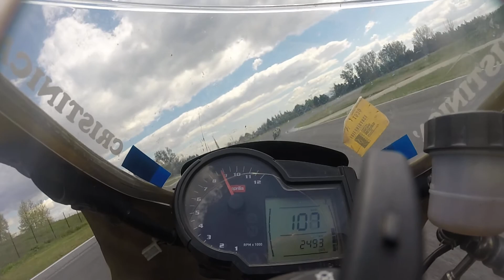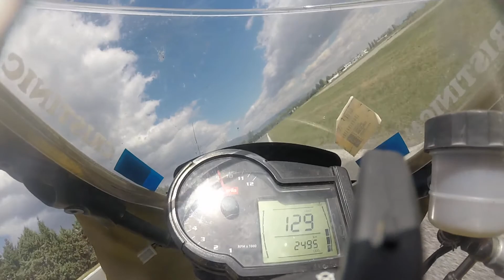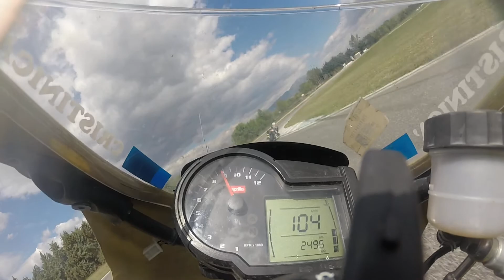Serres CNIRv 125 Races - 08-09 Aprilie 2017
Both races start and first laps.